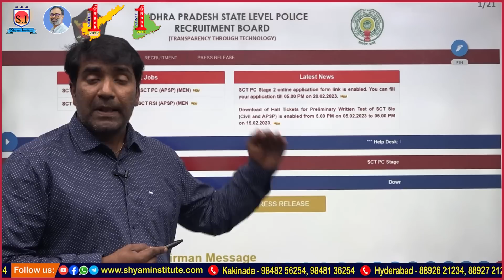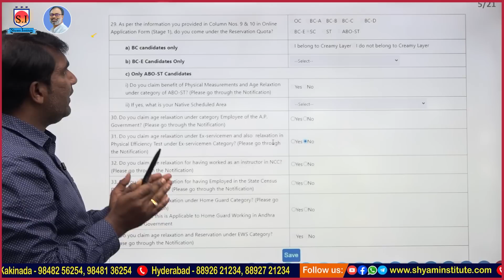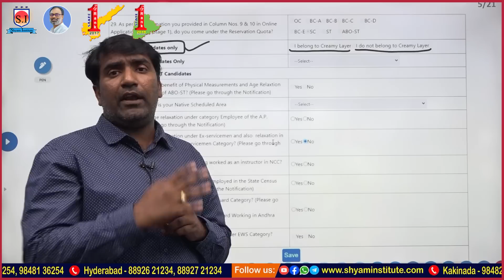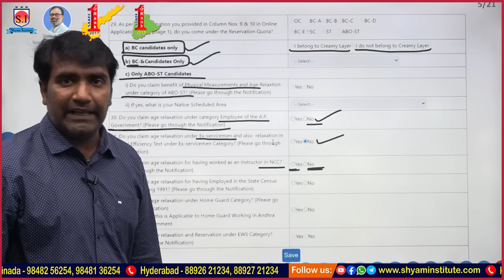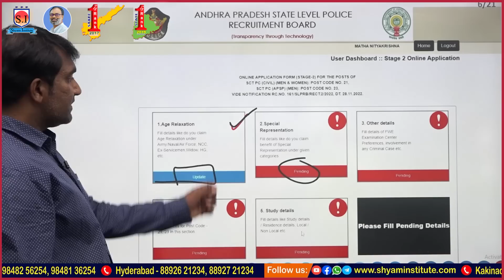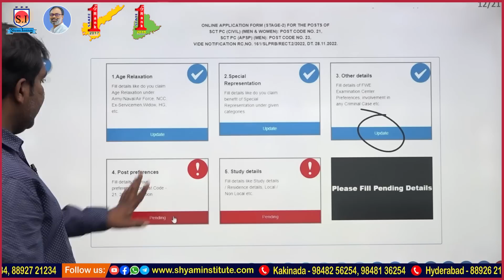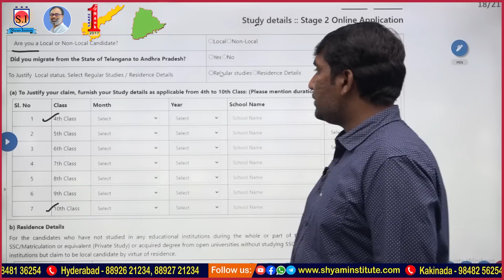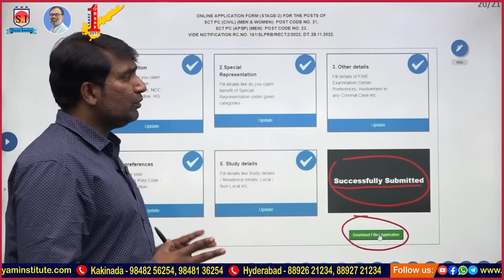AP POLICE CONSTABLE 2nd STAGE APPLICATION PROCESS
Branch office.: Dilshuk nagar Hyderabad

ap police constable result 2023
ap police notification 2021
ap police results
ap police constable exam preparation telugu 2022
ap police apply online 2022
ap police constable results
ap police events date 2023
ap police constable latest new
todayap police results 2023
ap police results 2023 date
ap police results 2023 link
ap police result date
ap police results link
ap police results 2023 in telugu
ap police results cut off
ap police result 2022
ap police results 2023
ap police results
ap police reservation
ap police rescue 13 year old
ap police constable result 2022
ap police ncc reservation
ap police non local reservation
ap police notification 2022 latest news
ap police latest news today
ap police exam key
ap police results
ap police constable
ap police
ap police notification 2022
ap police constable latest news today
ap politics
ap police results ap politics latest news today
ap police constable
ap police
ap police constable results 2023
how to apply ap police constable 2nd stage application process
ap police results
ap police constable prelims exam results date
ap police job results
ap police latest results
slprb.ap.gov.in or appolice.gov.in
apslprb notification 2022
slprb ap gov in 2022
state level police recruitment board andhra pradesh
constable notification 2022 ap
ap constable hall ticket
ap constable apply
ap police recruitment 2022 apply online
ap constable apply online
ap police state level recruitment board
ap police hall ticket download
freejobalert
apslprb website
apslprb results
apslprb key
apslprb hall ticket download
ap constable apply online 2022
slprb ap hall ticket download
ap constable hall ticket download
andhra pradesh police recruitment 2022
apslprb
constable result 2022
constable apply online 2022
constable result 2022
constable paper 2022
constable exam paper 2022
andhra pradesh capital
ap postal apply online 2023
police constable result 2023
cable bridge andhra pradesh
ap constable results 2023
ap constable results
ap constable result
constable result 2023
ap constable results 2023 link
ap constable hall ticket download 2023
ap constable events date 2023
ap si hall ticket download 2023
shyam institute kakinada
ap constable results 2023 date and time
ap constable physical test details
ap constable previous papers
ap dhillon
shyam institute kakinada
constable result 2023
ap constable result